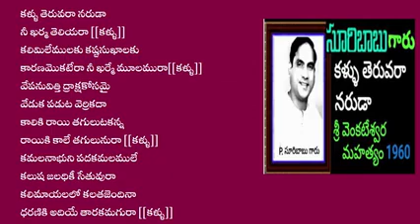కళ్ళు తెరువరా నరుడా నీ ఖర్మ తెలియరా